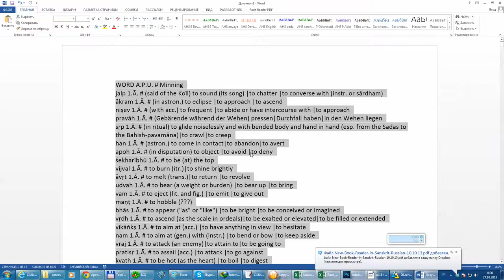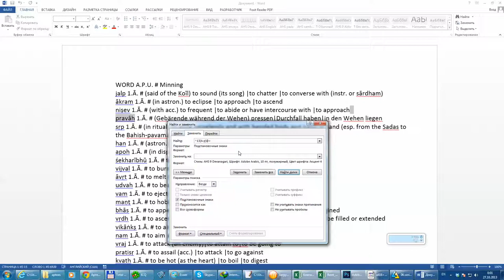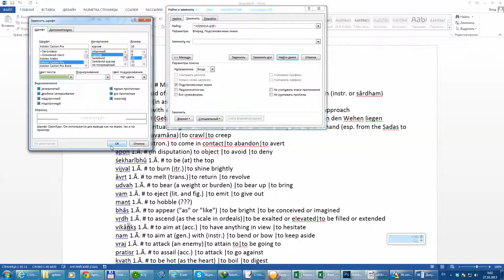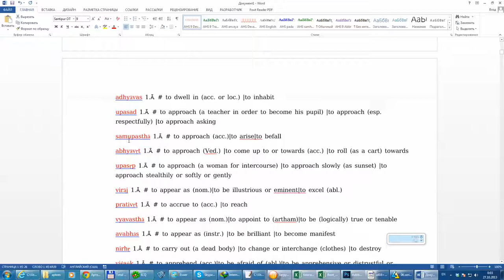First Word on Every Line Word RegEx